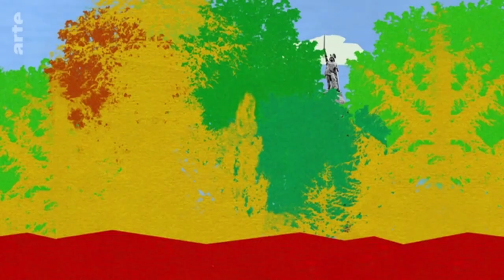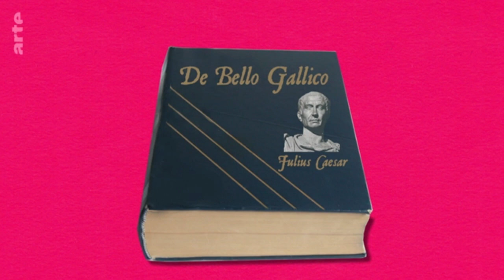Vercingétorix et Arminius / Hermann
Brève présentation des deux "héros" et de leur place dans la construction des récits historiques nationaux français et allemand (extrait de Karambolage / Arte / 2023)